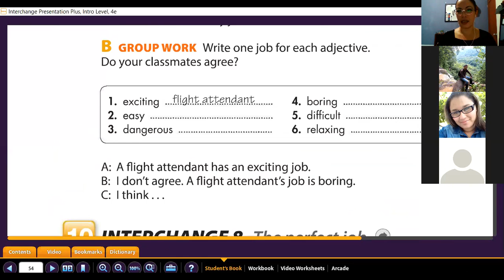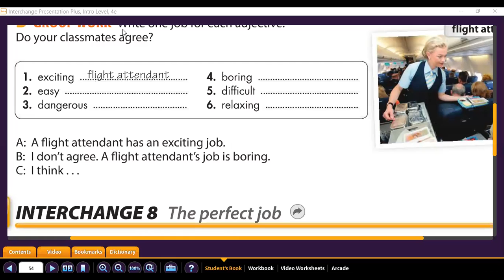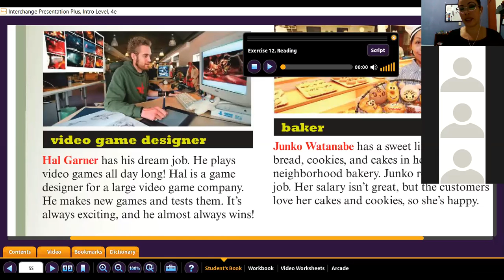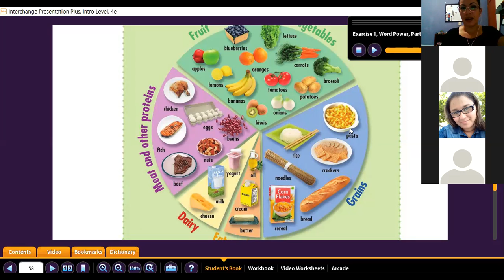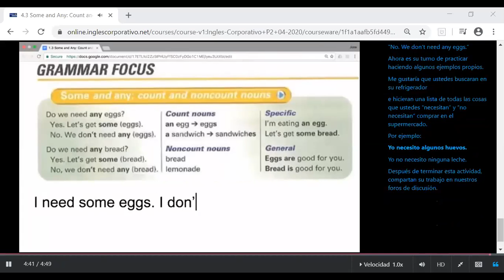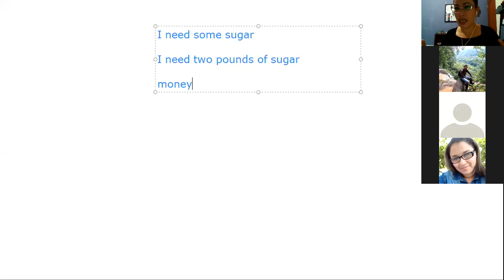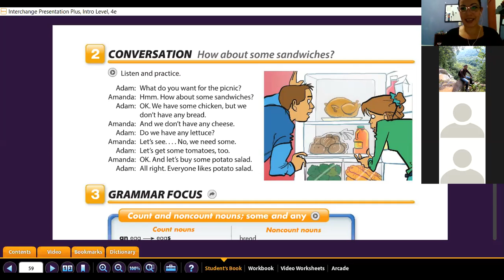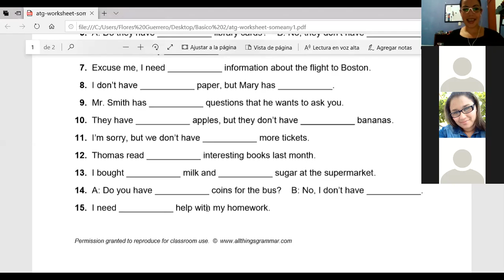Ingles Corporativo- Some and Any